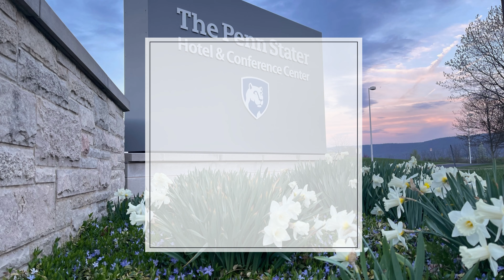PSBA Annual Convention & Trade Show - Networking Opportunities